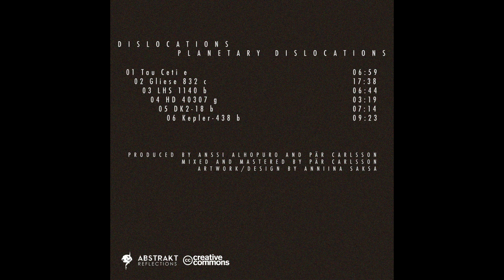Dislocations - Planetary Dislocations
00:00 01 Tau Ceti e
06:59  02 Gliese 832 c
17:38  03 Lhs 1140 b
06:44  04 Hd 40307 g
03:19  05 Dk2-18 b
07:14  06 Kepler-438 B